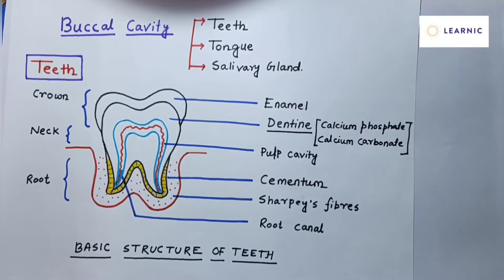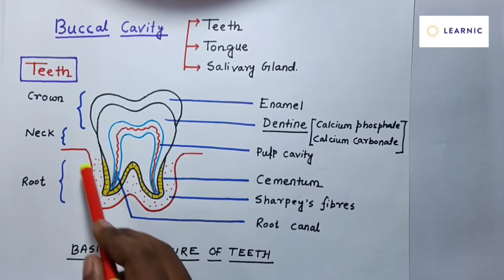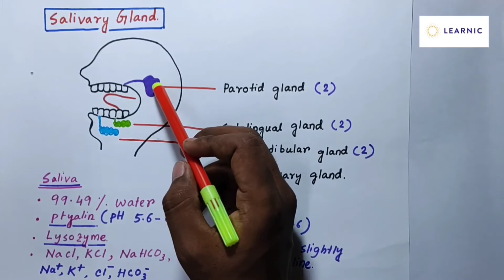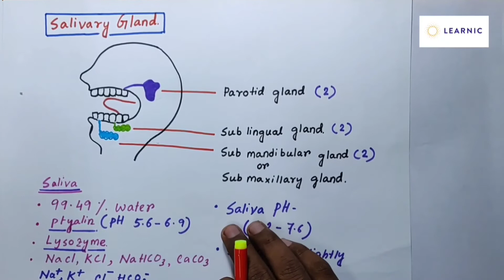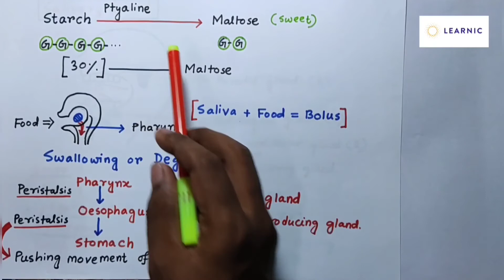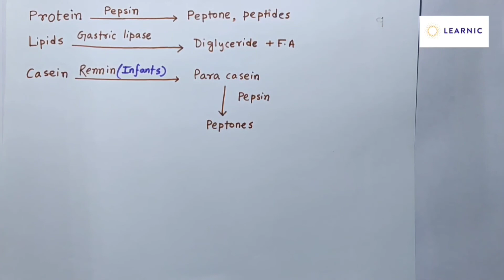Human Digestive System - Part 1 ( Bengali ) - মানুষের পাচনতন্ত্র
Join Learnic Group
 class 9 , 10 , 11 , and 12 স্টুডেন্টস রা join করতে পারবে। ( ICSE, CBSE,ISC,WEST BENGAL BOARD)

In this video we will study Human Digestive System . Human digestive system starts from mouth to rectum and anus.
This is the second video of this lesson. This video covers an important topic of buccal cavity of digestive system . We will briefly cover the human teeth ,its classification and salivary gland of buccal cavity.